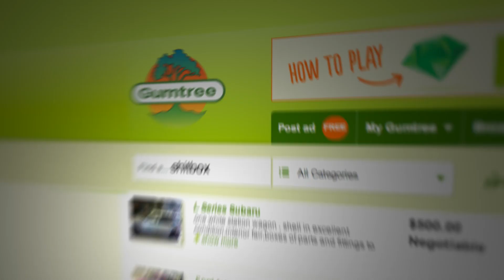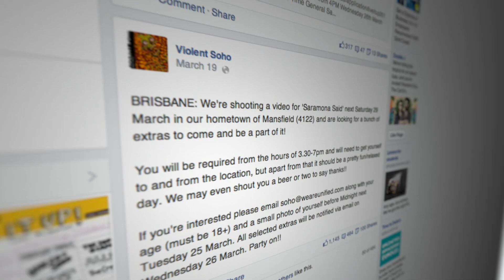Filming in the Fetal Position - The Making of 'Saramona Said'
How we made the single-shot music video for Violent Soho's 'Saramona Said'.

Directed by Dan Graetz
Produced by Benjamin Evans
DP, Editor, Colorist: Dan Graetz
Camblock Tech: Jaymis Loveday
1st AD: Benjamin Evans
2nd AD: Lauren Panrucker
Hair/Make up: Lara Malengret
Runner/BTS: Curtis Black
BTS: Jean-Paul Malengret
Car Fabricator: Andrew Horton
Cast
Driver: Mikey Wulff
Female Passenger: Hannah Wagner
Male passenger #1 Tom Butler
Male Passenger #2 Cole Orr
Special thanks to Adam and all the team at Australian Wholesale meats in Mansfield.